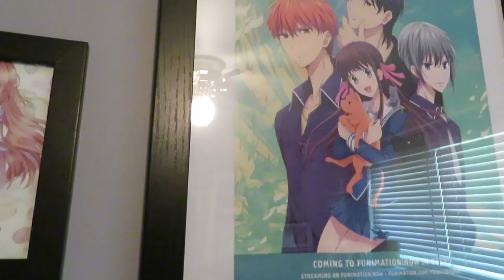Momiji Sohma - Fruits Basket, Speed Painting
Thank you for stopping by to watch my speed painting of Momiji. I post  art videos regularly, although not all are as chill and relaxed as this one. I'm working on recreating the Pokedex through crafts at the moment, feel free to check my videos out! (:

First Light by Futuremono